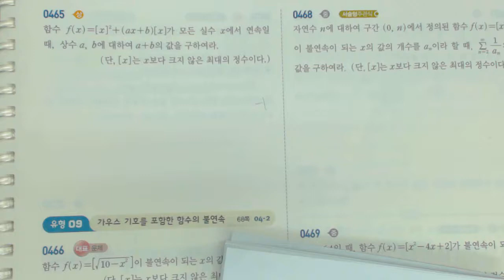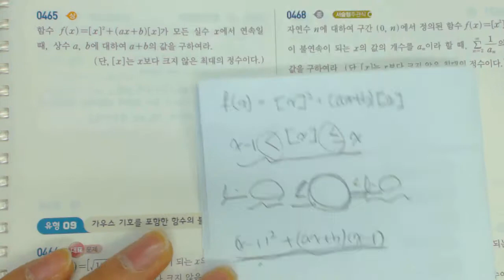고2 쎈수학 미적분1 465